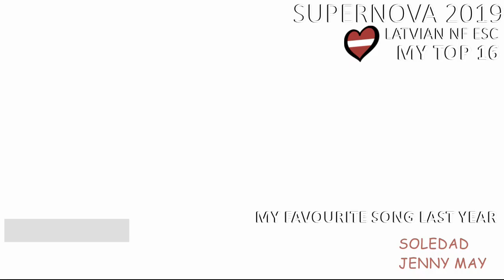Eurovision 2019 | LATVIA | Supernova 2019 - MY TOP 16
Here is my top 16 for this edition of Supernova, the latvian preselection for eurovision 2019 . I hope you like it :)

Aivo Pskis – Somebody's Got My Lover
Alekss Silvers – Fireworks
Adriana Miglane – Scared Of Love
Carousel – That Night
Double Faced Eels – Fire
Dzili Violets ft Kozmens – Tautasdziesma
Edgars Kreilis – Fire
Elza Rozentale – You Came On Tiptoe
Kris & Oz – Midnight Streets
Kristiana Bumbiere – Remedy
Kristine Pastare (Peress) – Smaragdi Un Pelni
Laika Upe – Listen To The Way That I Breathe
Laime Pilinga – Awe
Liga Ridere – Busu Tepat
Markus Riva – You Make Me So Crazy
Samanta Tina – Cutting The Wire